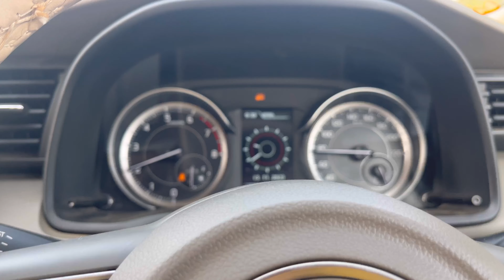Mom Ke Sath Pehli Bar Ride Pe Chale Gaye | ❤️☺️. Way To Jalgaon For Shopping🛍️Dresses👗For Parlour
My device/camera - iPhone 13 .

Shooting Equipments - Handmade

If You’re belongs to Middle Class family so dont get panic guys Ise koibhi Tripod Chal Jayega 😊👍.

don’t worry if you Cannot have any cameras to Please Don’t get strange,  you haved Mobile phone are sufficiently wokred to what you want to shoot videos.

our my new in this video Intro Music - Summer Feelings

1) Credit to Music: Story

Music provided❤️

In this video i sawed by Capturing 4k Cinematic Video ✨😊 so you guys all watch in this video l 😍

lots of ❤️

See you later in the next vlog.

Tab Tak ke liye peace out ✌️.